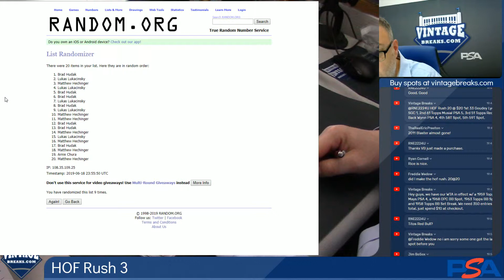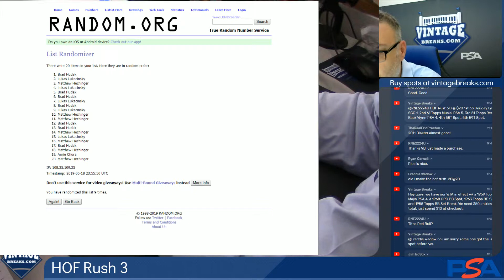06-18-2019 HOF Rush 3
HOF Rush 3